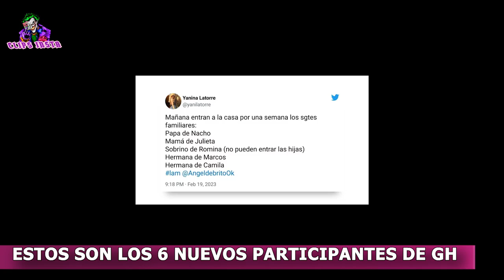ESTOS SON LOS 6 NUEVOS PARTICIPANTES QUE INGRESAN A LA CASA DE GRAN HERMANO ARGENTINA 2022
Despues de la eliminacion en la gala de ayer de Daniela, el dia de hoy Santiago Del Moro anunciará los 6 nuevos participantes que entran a Gran Hermano. Hace unas horas, la periodista Yanina Latorre, filtró el nombre de los 6 integrantes, que ya se especulaba en las redes que se trataba de ellos. Se trata de los familiares de los jugadores, y son: El Papá de Nacho, la Mamá de Julieta,el Sobrino de Romina ( recordemos no pueden entrar las hijas por ser menores), la hermana de Marcos, y la hermana melliza de Camila. Además los seis familiares van a competir dentro de la casa por otro premio.